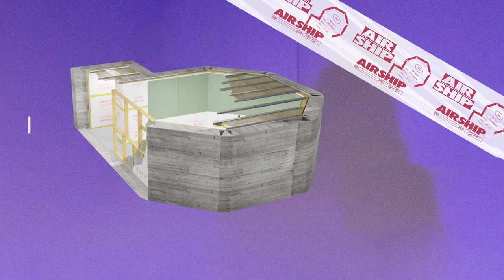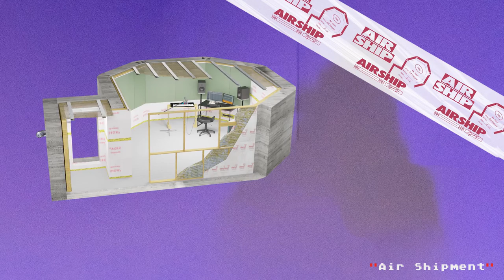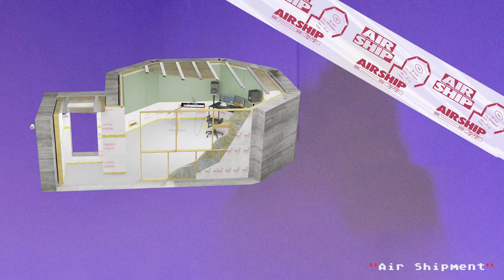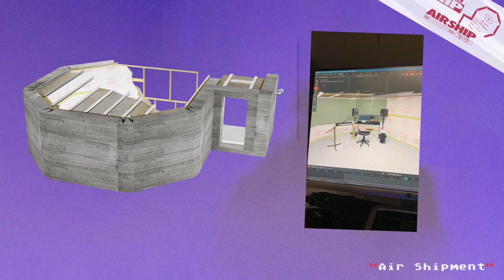PharoGold - Air Shipment [Full Album 3D]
"Air Shipment" EP in collaboration with @opiumparis2098 and @nike @jordan. This is for all my DIYers out there ! Why don't you do this shit yourself ?

00:00 - D.I.Y.
02:27 - Rookie of the Year
03:31 - Before Pt.2

NOTE : This EP was recorded in The 8unker at this stage of the construction.

Thank you to the team, the experience was great.

🎥📸 @the_finch (Videographer & Photographer)
📸  @ammonkoua (Photographer)
📱 @mvdior (Planning & Behind the Scenes Footage)
📑 @farah.ack (Production & Planning)
🏛 @studiolisadayan (Production, 3D print & sculpture)